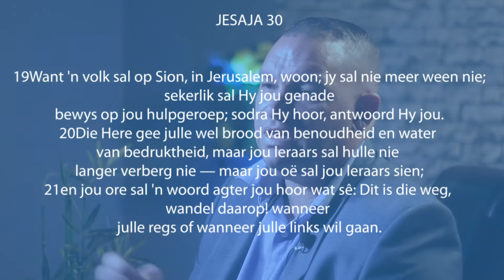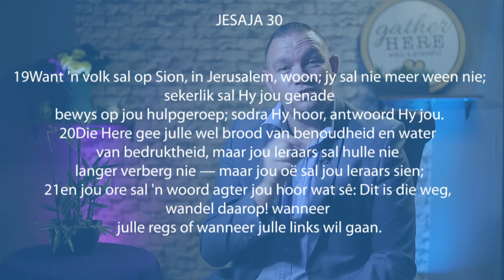Pastor John van Wyk on the Couch with Jubilee- Jesaja 30